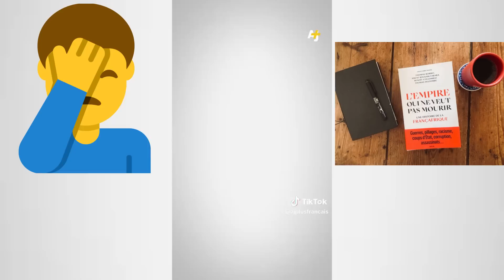FINI, DESPOTE SASSOU: DANS 97 % DE CAS, LA FRANCE RISQUE DE PERDRE LE CONGO -BRAZZA ET POURQUOI?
Historiquement, avant chaque changement majeur, dans une nation ou société donnée,  précède toujours,  la révolution des idées ou intellectuelle. __________________________________
Ne lâchons rien ❤❤❤ Sassou Nguesso est fini, il va tomber ❤❤❤ Soutenez la libre et vraie résistance.  Toko longa
Congo-Brazza bientôt libéré par ses dignes fils.